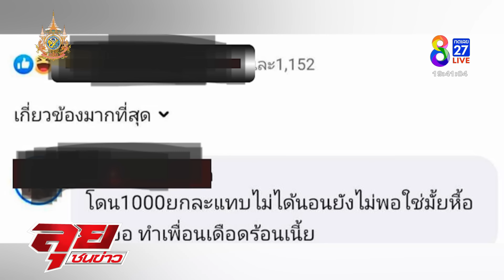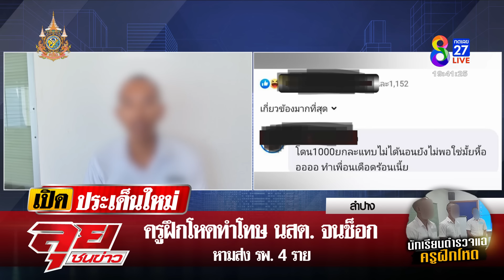ครูฝึกโหด! สั่งซ้อมโหด 4 นร.นายสิบ 4 วันติด จนถูกหามส่งโรงพยาบาล | ลุยชนข่าว | 28 ต.ค. 67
ครูฝึกโหด! สั่งซ้อมโหด 4 นร.นายสิบ 4 วันติด จนถูกหามส่งโรงพยาบาล